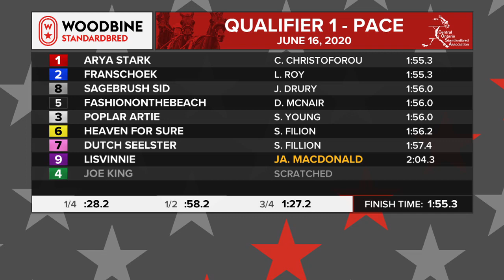Woodbine, Mohawk Park, June 16, 2020 Qualifier #1